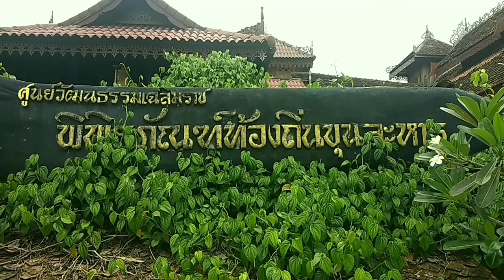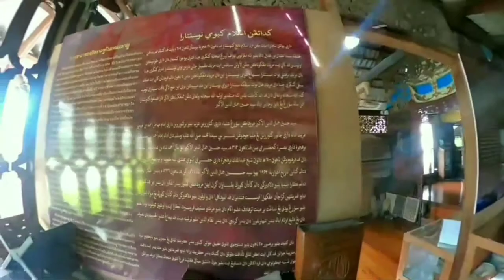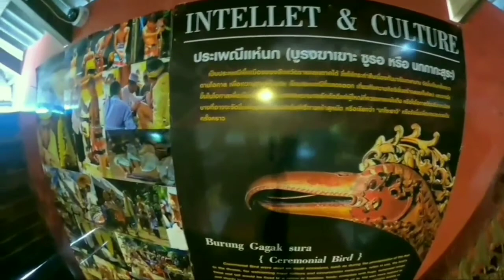Gelad dan sunyi suduttersendiri Khunlaharn local Muzium มุมมืดพิพิธภัณฑ์ท้องถิ่นขุนละหาร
Gelad dan sunyi suduttersendiri Khunlaharn local Muzium
 มุมมืดของพิพิธภัณฑ์ท้องถิ่นขุนละหารที่คนไม่ค่อยรับรู้